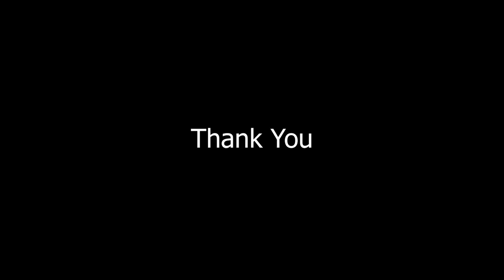#55 | Spiritual weapon that activates Supernatural || Ps Diganta Ali || Part - 3